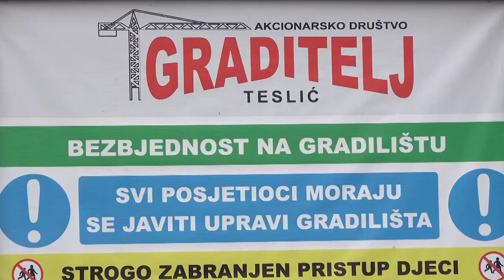Završni radovi na izgradnji fiskulturne sale OŠ "P.P. Njegoš"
Načelnik opštine Teslić Milan Miličević danas je obišao radove na izgradnji fiskulturne sale Osnovne škole „Petar Petrović Njegoš“ u Tesliću koja se gradi zajedničkim sredstvima Vlade Srbije i Opštinske uprave Teslić.